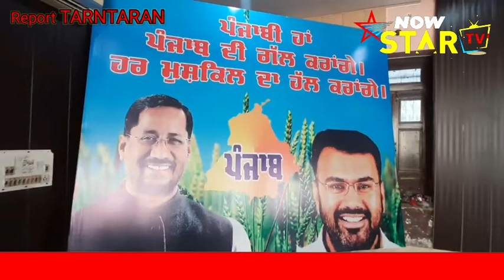ਸਾਬਕਾ ਕੈਬਨਿਟ ਮੰਤਰੀ ਅਨਿਲ ਜੋਸ਼ੀ ਨੇ ਤਰਨਤਾਰਨ ਵਿਖੇ ਇਕ ਮੀਟਿੰਗ ਦਾ ਆਯੋਜਨ ਕੀਤਾ।